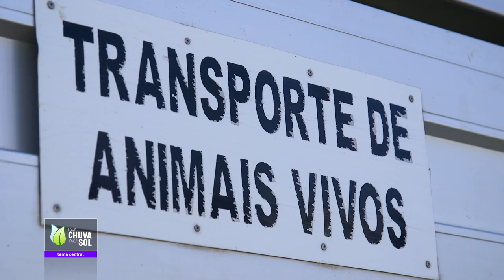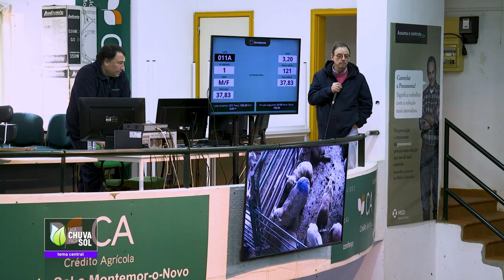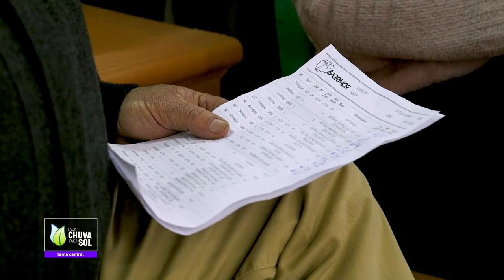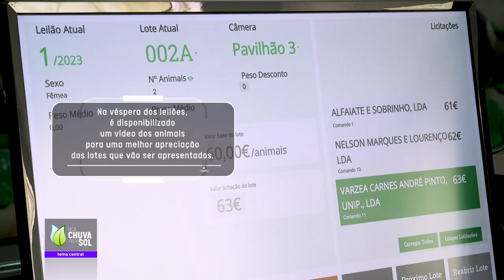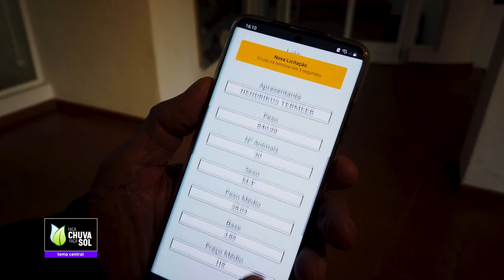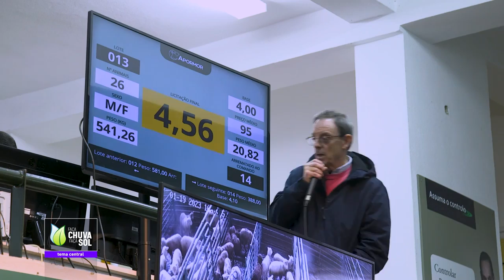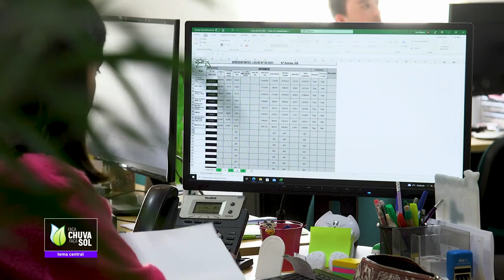Leilão de gado na APORMOR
Reportagem na APORMOR-Associação de Produtores do Mundo Rural da Região de Montemor-O-Novo, conversámos com alguns dos presentes e assistimos a um leilão de gado.

Descubra tudo nesta reportagem do Faça Chuva Faça Sol que foi emitida no episódio de 25 de fevereiro de 2023 e está disponível em RTP Play.

Veja o Faça Chuva Faça Sol todos os sábados na RTP 2. Em RTP Play estão disponíveis todos os episódios do programa.

Veja o Faça Chuva Faça Sol todos os sábados na RTP2.